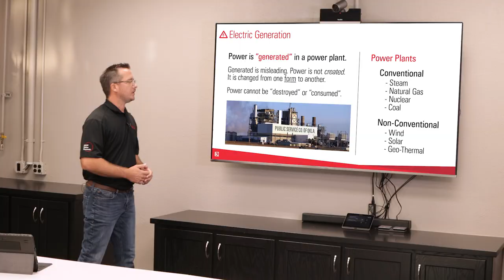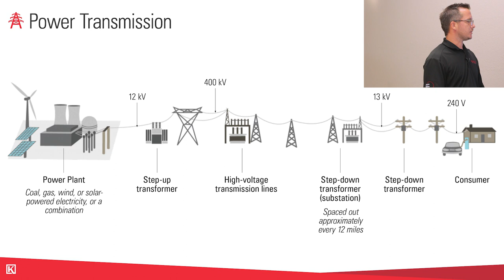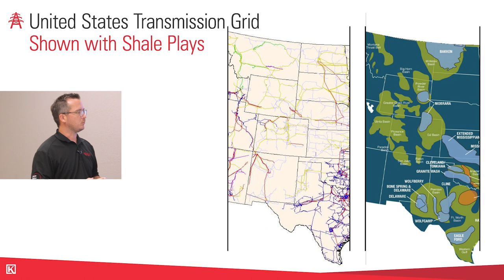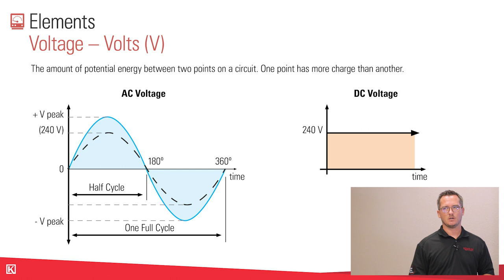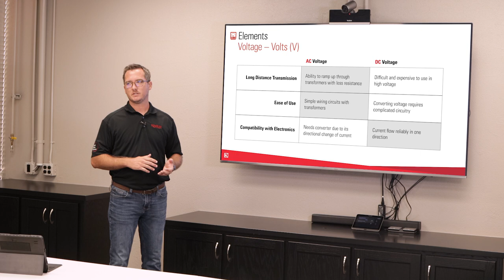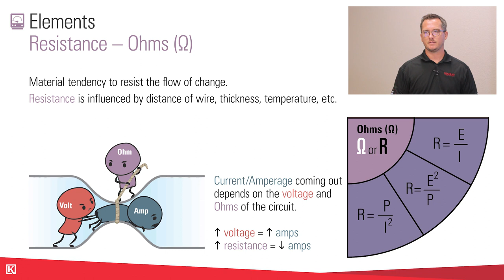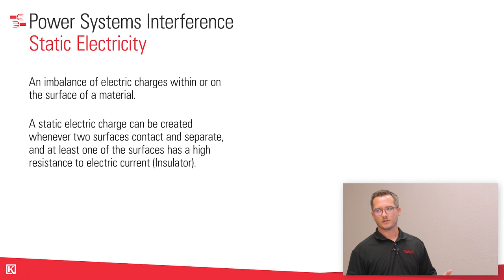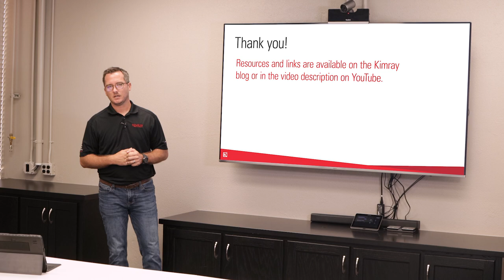Oil and Gas Electrical Introduction [A Basics Course for Electric Generation and Terms]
0:00 Intro
0:15 The Basics of Electric Generation
2:30 Power Transmission and Grids
7:41 Basic Electrical Terms
8:02 OHM'S Law?
9:17 Voltage
15:33 Current
16:12 Resistance
17:17 Watts
17:45 Grounding and Bonding
18:42 Static Electricity
20:45 Magnetic Interference Issues
22:15 Hysteresis

In this Oil and Gas Electrical Course, Kimray Product Manager (and licensed electrician) Alex Crow introduces you to some basic electricity concepts—from how it is generated to common terms like amperage, volts, current and AC/DC.

Many oil and gas producers are using electric power for production sites. And a growing number have seen valve automation prove to be a productive investment. The goal of this session is to get you feeling more comfortable with discussing and working with electric products in the field.

▶ Outline of Oil and Gas Electrical Course:
0:15 The Basics of Electric Generation
2:30 Power Transmission and Grids
7:41 Basic Electrical Terms
8:02 OHM'S Law?
9:17 Voltage
15:33 Current
16:12 Resistance
17:17 Watts
17:45 Grounding and Bonding
18:42 Static Electricity
20:45 Magnetic Interference Issues
22:15 Hysteresis